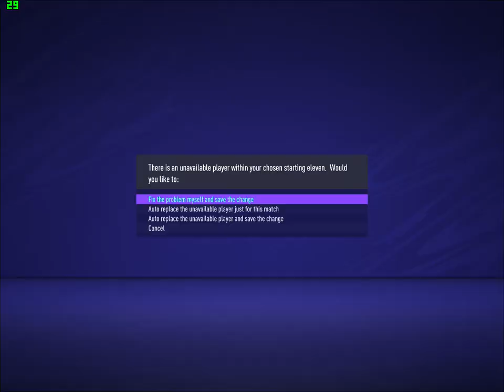FIFA 21 1860 MUNCHEN RTG YOUTH ACADEMY CAREER MODE #28 SEASON 4 BEGINS WITH THE SAME PROBLEM DEFENCE